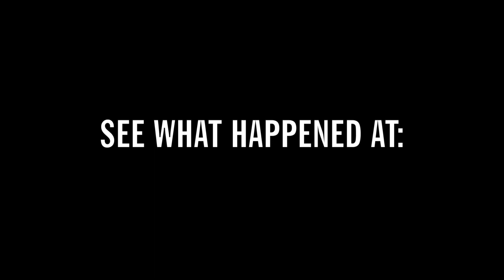DIESELREBOOT at Galeries Lafayette - Teaser